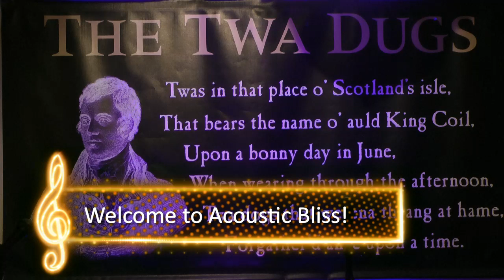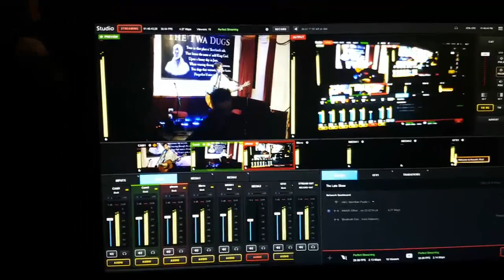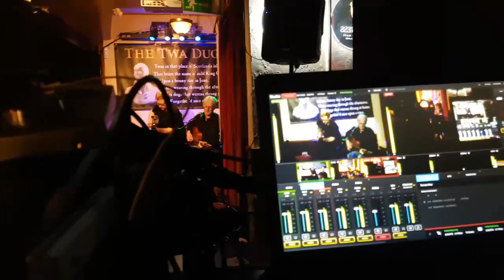Acoustic Bliss 18/8 - The Late Show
We are not the only music night in town these days, and that is such good news for a place like Ayr, here on the West coast of Scotland. So many good reasons to come - and we here at Acoustic Bliss are delighted that so many musicians of so many kinds want to join us on Thursdays... TONIGHT we bring you a great bit of musical collaboration from five musicians, bringing together some city and country folk players - Mario Di Agusto a bass, guitar and banjo player, and singer/guitarist Sharon Collins played with Glasgow based  Bog Myrtles but have recently teamed up with the guys from Anchorline (see session 18/5 ) to create new sounds together.  Brilliant idea guys !

Acoustic Bliss is an open mic which welcomes players of all ages, abilities and genres .It is now in it's 13th year and over 700 different artists have shared their music with local audiences, and now a global one via the internet. Each week an original act is featured as well as a spot for everyone who turns up to play ...there are no plans, rehearsals soundchecks or running order.. in the true spirit of live music, each night is made by those who turn up... a bit of mayhem but a lot of heart and soul, No two nights are ever the same thanks to the fantastic musical community of Ayrshire on the West Coast of Scotland...and beyond... hosted & broadcast by Carol and Mark of Bailey Guitars, who make beautiful, hand crafted instruments in the rolling hills of South Ayrshire, Scotland ALL with renewable energy... ..their guitars really are Made to be Played

Special thanks to amazing couple Red Beard and LJ for taking some awesome photos over the last couple of years,
and now to Lorraine T for her black & white classics (thanks to John Duffy for uploading...x)

AND massive thanks to the inimitable Moyra Turner for creating Bliss social media & the gallery and keeping the messages coming..and also to Ruth Collie for helping our with pretty much everything when she can
GuitarMaking ON-line Courses

Acoustic Bliss at the Twa Dugs is

Carol & Mark - hosts, sound and cameras
Moyra Turner - live online banter
Chloe McKee    Blogger and gin specialist
Lorraine Kennedy - papparazzi
Ruth Collie - invite/SM
RedBeard & LJ putting in guest appearances

Gemma & Caroline behind the bar xxx